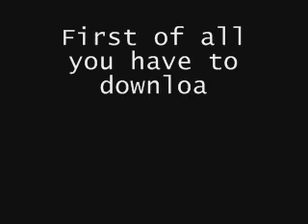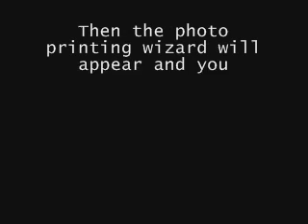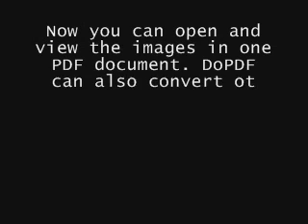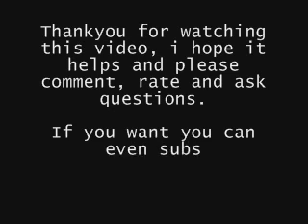How to Convert Multiple Images to One PDF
Just a video tutorial showing you how to create a PDF document made up of multiple image files. I found this very useful when i downloaded a comics encyclopedia which was made up of 350 plus images instead of just a simple PDF.

DoPDF Direct Download Link

Also theres another PDF converter called Primo PDF which is the same except you can add passwords and encryption to the created file.

Primo PDF (Free)

If you like my videos just rate, comment and ask questions and i will try my best to always answer them.